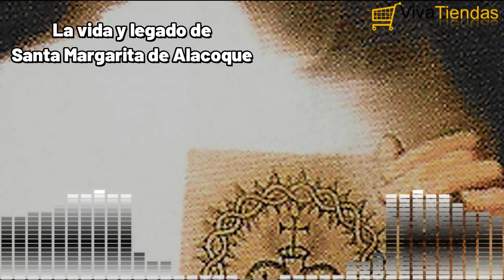La vida y legado de Santa Margarita de Alacoque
En este video, profundizaremos en la vida y legado de Santa Margarita de Alacoque, una monja francesa que fue una de las devotas líderes de la devoción al Sagrado Corazón de Jesús. ¿Quién fue esta mujer caritativa? ¿Qué hizo para ganar santidad, y cuál es la base de su legado espiritual?

Exploraremos la historia de Santa Margarita y su vida adentro y afuera del convento, incluyendo su llamado vocacional, sus luchas y triunfos, sus enseñanzas teológicas, y su contribución a la Iglesia Católica. ¡Tendrás una visión completa desde su niñez hasta la proclamación de su santidad!

¿Cómo podemos aplicar su ejemplo en nuestras propias vidas? Este video nos lleva a través de su biografía personal, enseñanzas, y trabajos en la obra caritativa, para entender cómo ella buscó la santidad en su vida cotidiana, y cómo podemos imitarla para mejorar nuestras propias vidas.

Si estás interesado en aprender más sobre cómo vivir una vida de santidad y admirando a una de las mujeres más grandes de la historia católica, ¡este video es para ti! A continuación, encontrarás palabras clave relevantes, etiquetas y hashtags para ayudarte a mejorar el SEO y hacer que tu vídeo tenga un mayor alcance.

Santa Margarita de Alacoque, Sagrado Corazón de Jesús, Biografía, Llamado Vocacional, Contribución a la Iglesia Católica, Obra caritativa, Santidad, Vida cotidiana, Mujeres Católicas, Devoción.